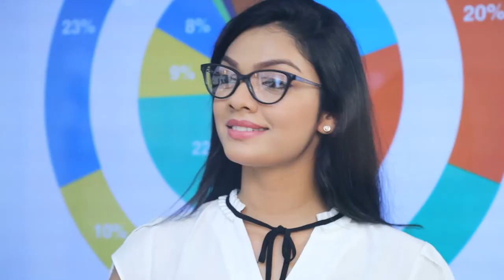කිලිනොච්චියේ අඹ වගාව හමුදාව යටතට | Breaking.lk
කිලිනොච්චියේ අඹ වගාව හමුදාව යටතට